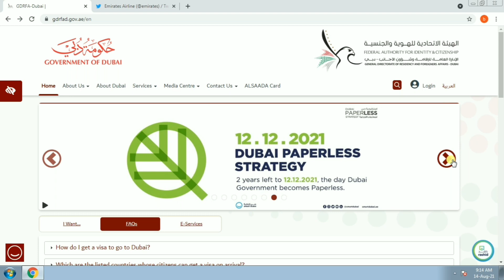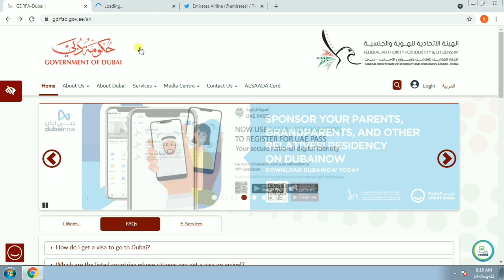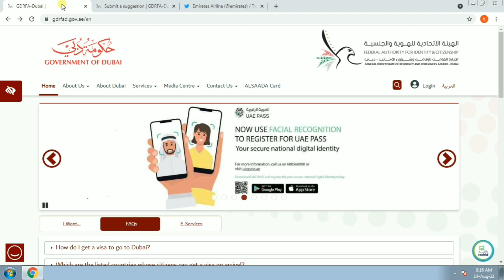Dubai news updates today malayalam | GDRFA news updates today| uae flight news today |Gulf news live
Latest gulf news updates malayalam
dubai varthakal malayalam
sharjah malayalam news updates
uae news upadates malayalam live